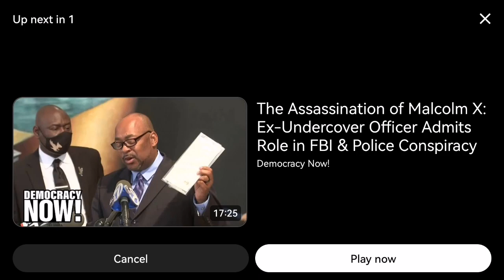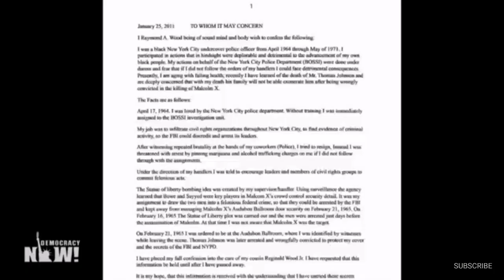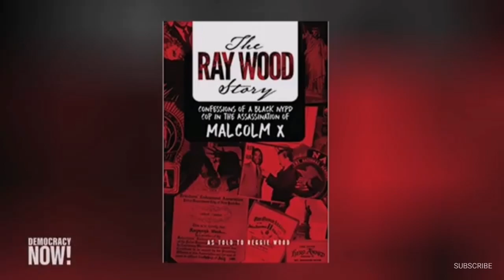The real killer of Malcolm X William Bradley